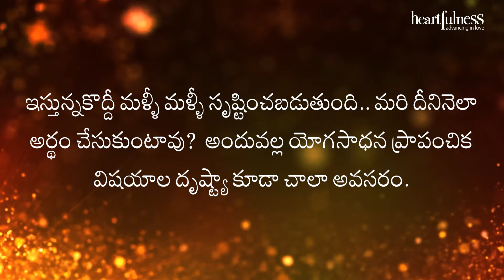అంతర్వాణి | నీ హృదయపు లోతులలో ఉన్న విలువలను గుర్తించు | Heartfulness Telugu | 19-03-2024